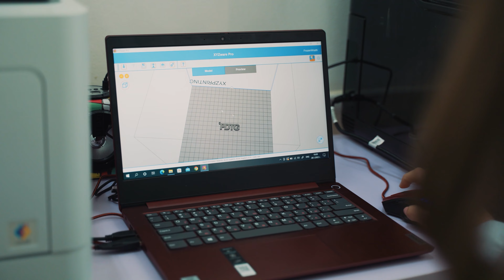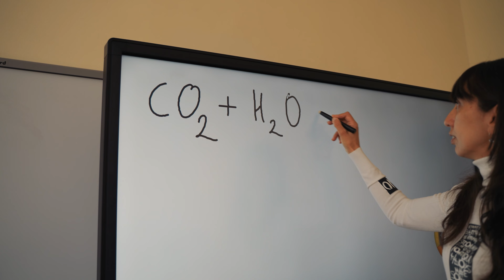Дигитално училище на България 2021-2022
В края на 2021 г. се проведе първото издание на конкурса „Дигитално училище на България“, организиран от А1 в партньорство с фондация „Заедно в час“ и с подкрепата на Министерството на образованието и науката. Инициативата цели да ускори процеса по дигитализация в училищната среда, като поощри най-иновативните практики и насърчи и други учебни заведения да използват дигиталните технологии в час. В конкурса се включиха над 120 проекта от различни части на страната, а независимо жури избра победителите, които получиха награда интерактивна дъска, чрез която да продължат дигитализацията на образователния процес и след края на конкурса.